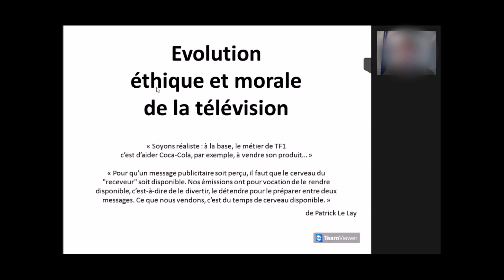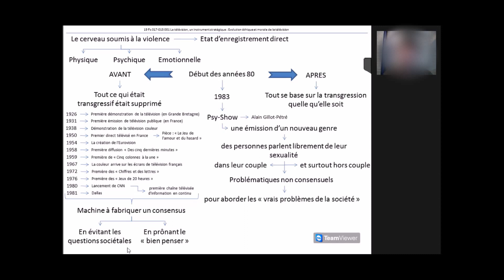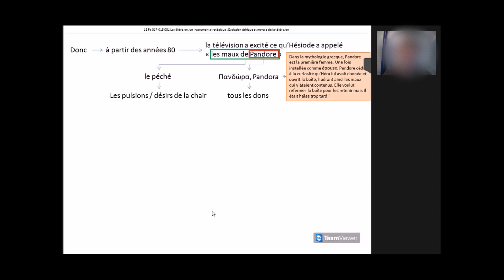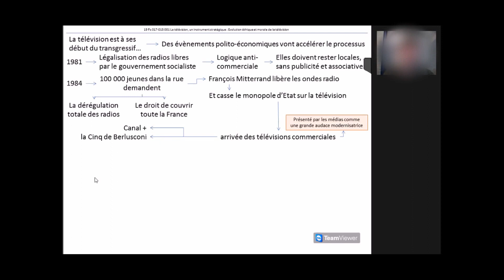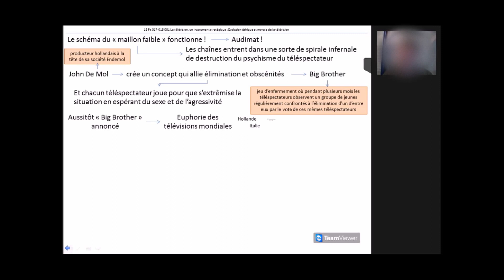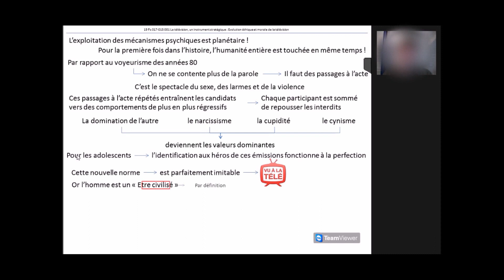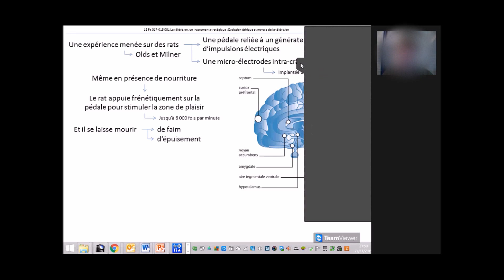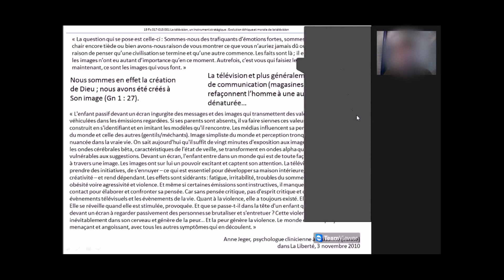La télévision, un instrument stratégique (2/2)